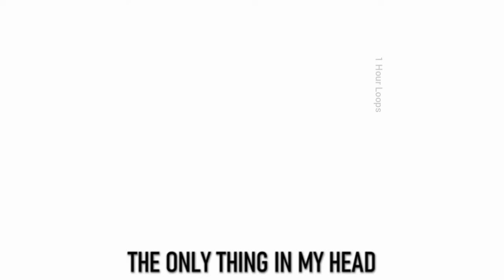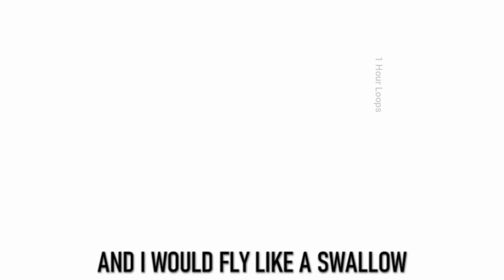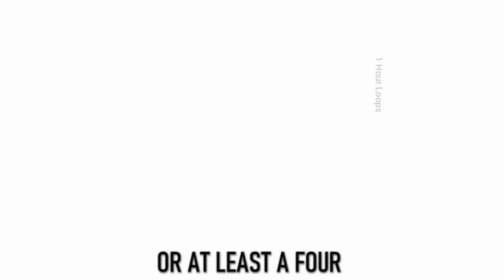Polish Dancing Cow (1 Hour Loop) (English Lyrics) (Cypis - Gdzie Jest Biały Węgorz)